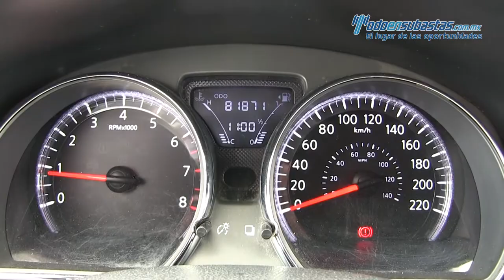Nissan / Versa / 2016 - 451735